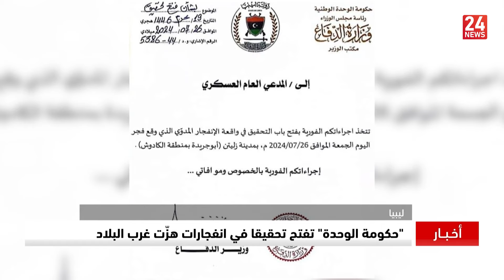ليبا : "حكومة الوحدة' تفتح تحقيقا في انفجارات هزت غرب البلاد